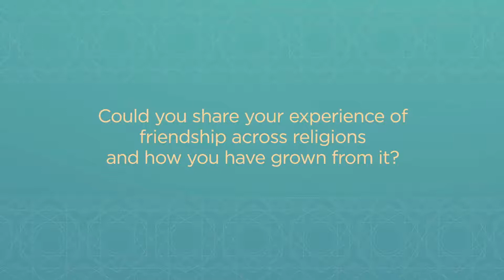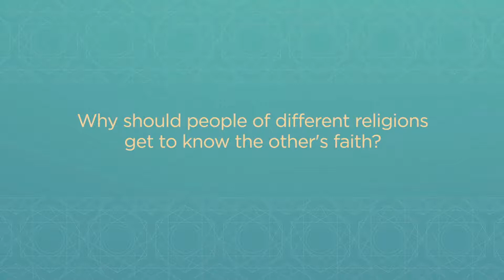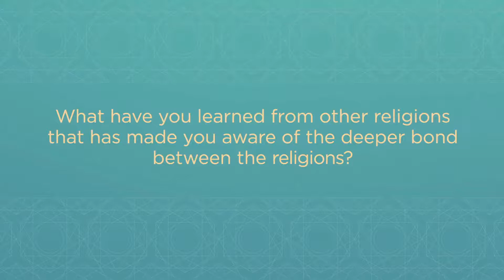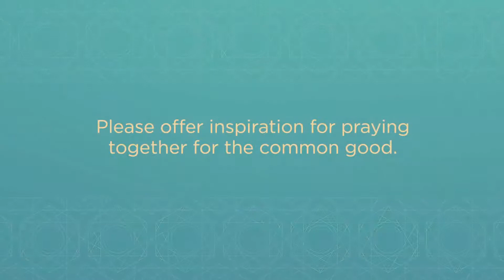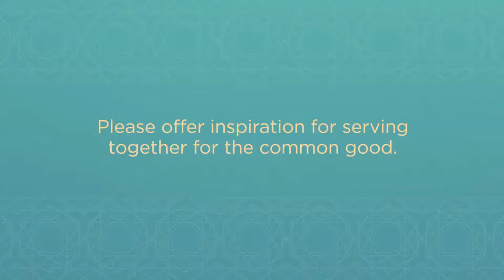Make Friends - Ayatollah Sayyid Hassan Al Qazwini (English subtitles)